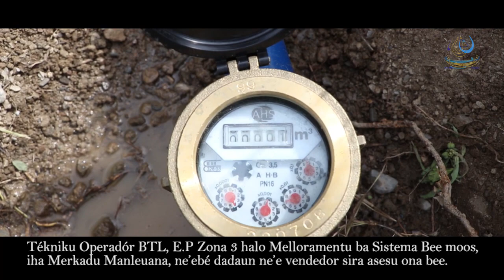Vendedór iha Merkadu Manleuana Asesu ona Bee